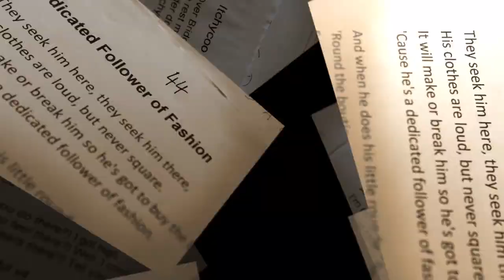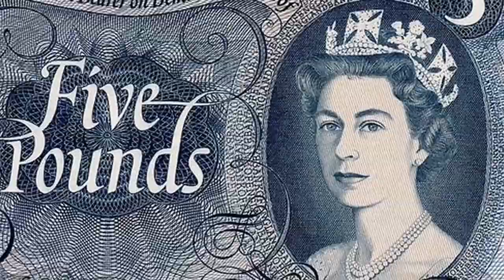Herbert TV Episode 3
This week on Herbert TV we tackle the big issues:  “What have you been doing to keep fit this isolation period?”  There’s another episode of the popular ‘Book of Herbert’ and of course film clip of the week.   What will it be this week?